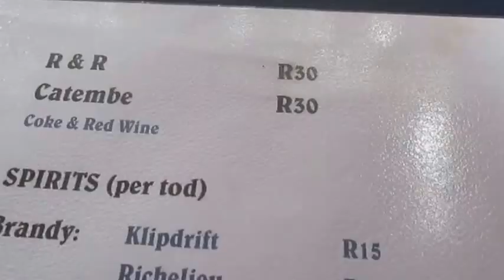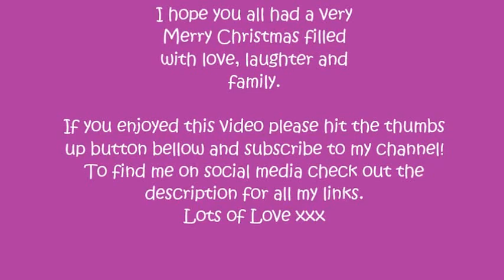Christmas Day in Mozambique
This is what I got up to on Christmas Day.